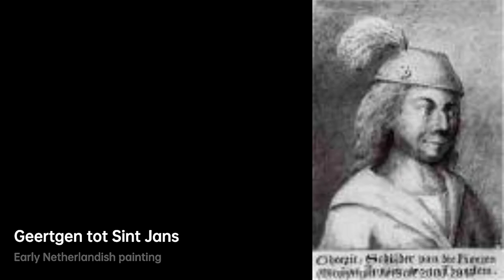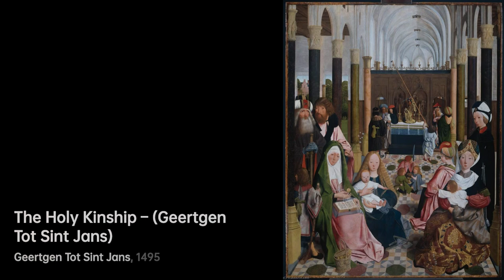Geertgen tot Sint Jans: Master of Mystery｜Artist Biography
Geertgen tot Sint Jans, also known as Geertgen van Haarlem, was a Dutch painter born in 1460

A biography of Geertgen tot Sint Jans.